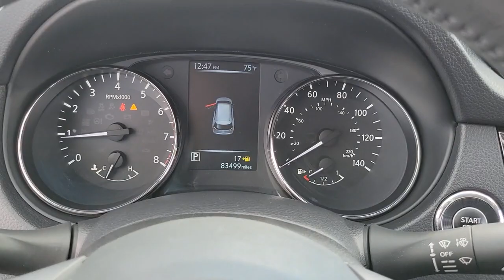2017 Nissan Rogue Mt Pleasant, Sturtevant, Sylvania, Yorkville, Union Grove, WI HP549707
Magnetic Black Used 2017 Nissan Rogue available in Mt Pleasant, WI at Zeigler Hyundai of Racine. Servicing the Mt Pleasant, Sturtevant, Sylvania, Yorkville, Union Grove, WI area.

IIHS Top Safety Pick+. Scores 32 Highway MPG and 25 City MPG!